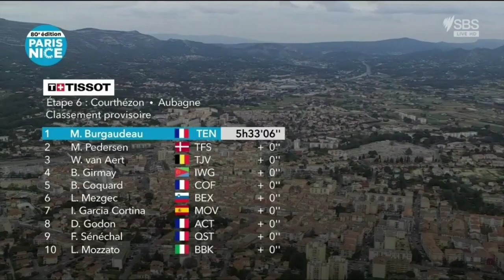Mathieu Burgaudeau Wins | 2022 Paris-Nice | Stage 6 | Solo Attack 8km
Mathieu Burgaudeau Wins | 2022 Paris-Nice

Mathieu Burgaudeau from France and team (TotalEnergies) wins the sixth stage of the 2022 Paris-Nice. He claimed his first professional victory.

Burgaudeau was quoted saying "The legs were really good like they had been since the start of the season, but cycling isn’t just about the physical, you have to have the confidence and be sure in your head. That’s what I was lacking in the last weeks and a lot of times in the past, but today I told myself to go and not look back. I was à bloc in the final kilometre and the one thing I told myself was not to look over the my shoulder before the finish. At the start I had to protect Pierrot (Latour), especially on the descent of the Espigoulier, but I felt really good all day, and I really wanted to have a go on the final climb. I played my hand and it worked."
Classification

1 Mathieu Burgaudeau (Fra) TotalEnergies 5:33:06
2 Mads Pedersen (Den) Trek-Segafredo
3 Wout Van Aert (Bel) Jumbo-Visma
General Classification

1 Primož Roglič (Slo) Jumbo-Visma 22:23:34
2 Simon Yates (GBr) BikeExchange-Jayco 0:00:39
3 Pierre Latour (Fra) TotalEnergies 0:00:41
4 Daniel Martinez Poveda (Col) Ineos Grenadiers 0:00:56
5 Aleksandr Vlasov (Rus) Bora-Hansgrohe 0:00:59

Abandoned

Ruben Fernandez (Spa) Cofidis
Simon Geschke (Ger) Cofidis
Dmitriy Gruzdev (Kaz) Astana Qazaqstan Team
Jan Polanc (Slo) UAE Team Emirates
Markus Hoelgaard (Nor) Trek-Segafredo
Fabio Jakobsen (Ned) Quick-Step Alpha Vinyl Team
Luke Durbridge (Aus) BikeExchange-Jayco
Aimé De Gendt (Bel) Intermarché-Wanty-Gobert Matériaux
Baptiste Planckaert (Bel) Intermarché-Wanty-Gobert Matériaux
Jasper Philipsen (Bel) Alpecin-Fenix
Jordi Warlop (Bel) B&B Hotels-KTM

Music
1.
2. Splice app (GoPro)
3. Bloomer
4. Swallow
Upcoming events
6-13 Mar.
Paris-Nice
2022年冬季奥运会